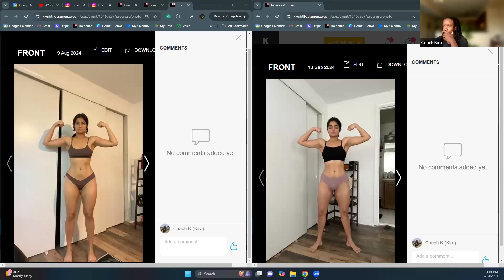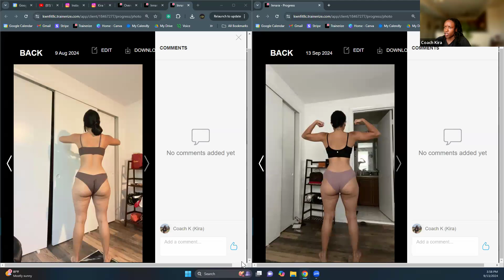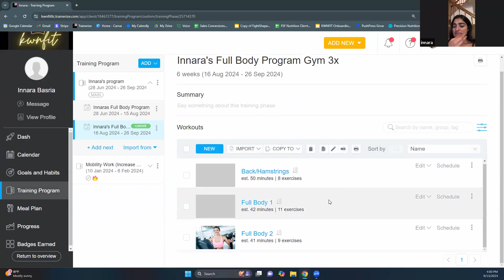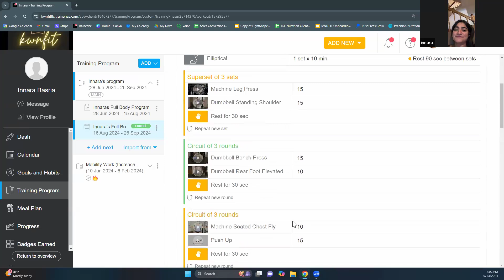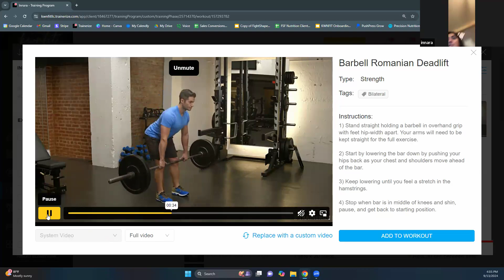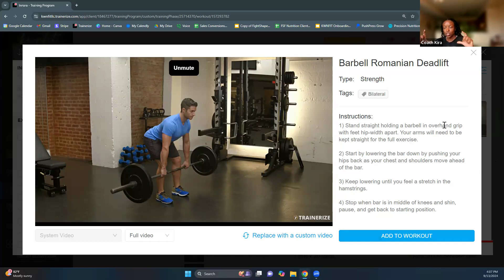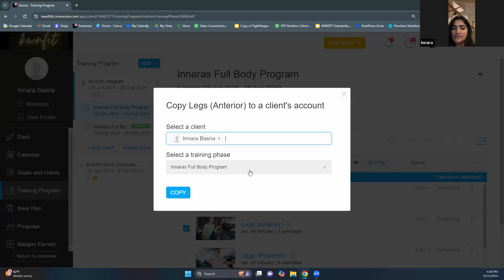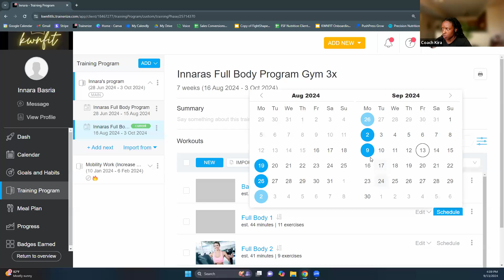Innara's 6 Week Recomposition Process | Client Calls with Coach K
Innara is 6 weeks into her body recomposition! Today we talked about what actually matters for a successful recomposition, including volume and frequency, mind-muscle connection, the stretch and nutrition and rest protocols to make sure it all happens smoothly!